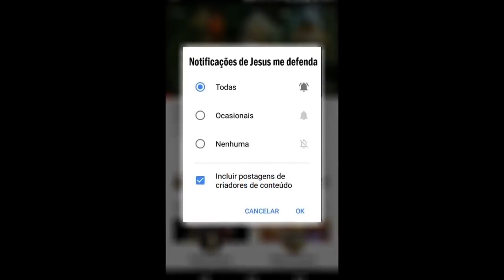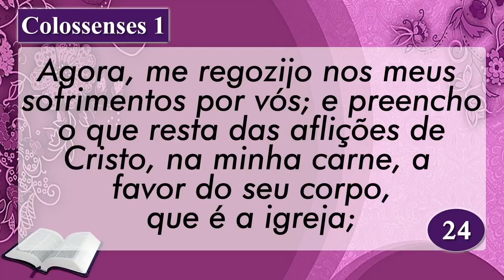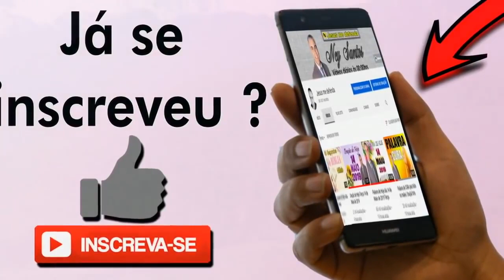PALAVRA DE HOJE DIA - 2 DE ABRIL DE 2022 🙏🏻 (RECEBA ESSA PALAVRA E ORAÇÃO PODEROSA) | NEY SANTOS